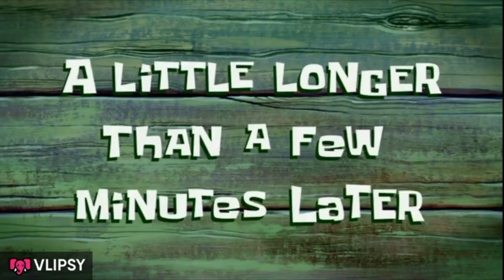The Great Train robbery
I took a little trip with @Andy GSA Tractor to a little bridge not far from my home

A famous bridge that was the site of the largest robbery in history

Vloggers worth following

Helmet Shark Skwal 2
Camera Drift Ghost XL